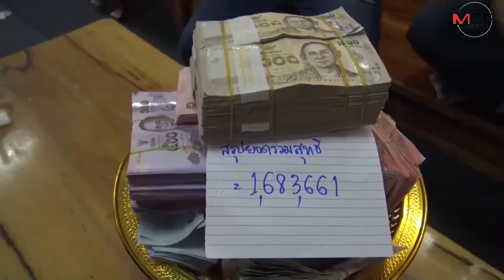โปรยทานกว่าครึ่งล้านงานกฐินชลบุรี ชาวบ้าน-ผู้ร่วมงานกว่า 7 พันคนยิ้มร่า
โปรยทานงานกฐินชลบุรี ..กว่าครึ่งล้าน ทำชาวบ้าน-ผู้เข้าร่วมงานกว่า 7 พันคนแห่รอรับสนุกสนาน  ด้านนักธุรกิจ-นักการเมืองชลบุรี ซึ่งเป็นเจ้าภาพบอกยอดกฐิน-ผ้าป่ามีนี้มีมากถึง 1,683,3661 บาท